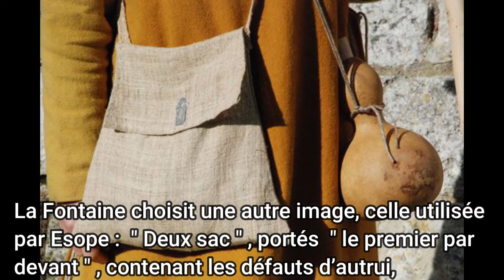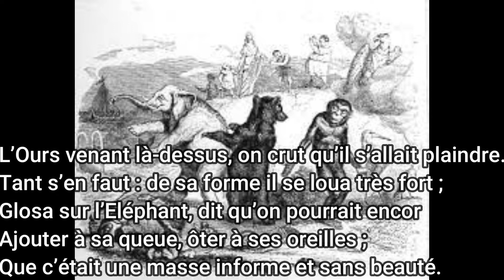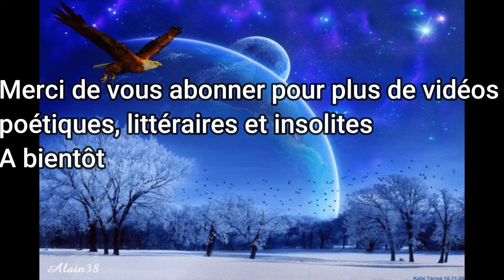La Besace - Esope & La Fontaine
La besace est un long sac ouvert par le milieu mis en bandoulière qui a l'avantage de laisser les mains libres.  Pour Esope et La Fontaine, la
« Besace » prend pour thème l’homme et son image...